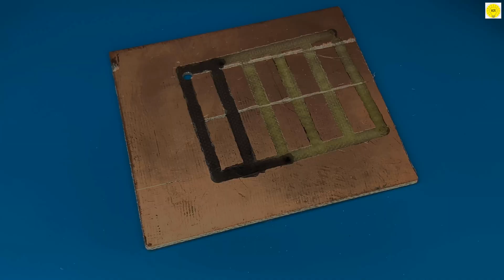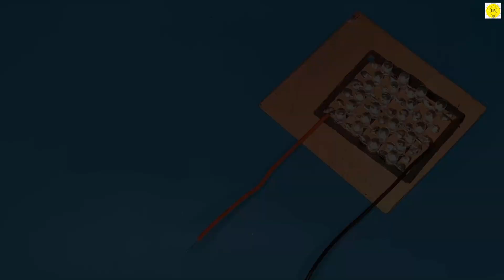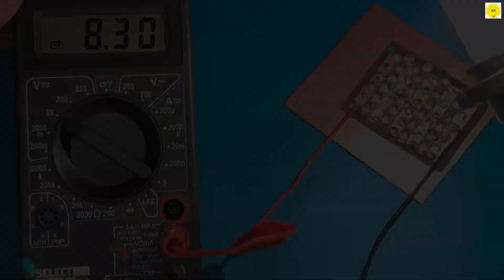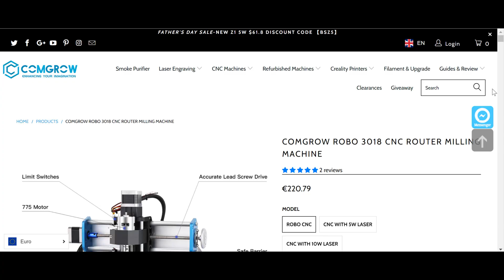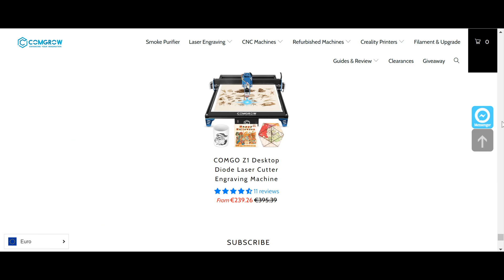How to Make Solar Panels ,Comgrow ROBO 3018 CNC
To buy all tools from here 👇👇
How to make solar panels/solar cells at home

COMGROW ROBO 3018 CNC ROUTER MILLING MACHINE
With this tutorial you will learn how to build photovoltaic solar panels from an IR
 photodiode
he world is moving toward renewable energy to save the planet from
destruction by
pollution. There are several ways to generate energy from renewable sources, but one
of the most common methods and easy to set up is solar panels.